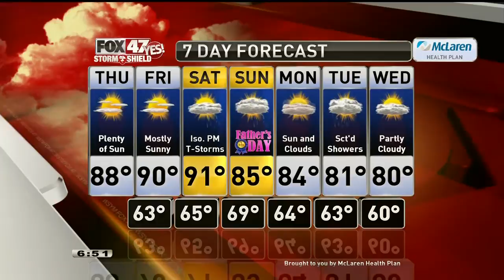Justin Weather 6-17